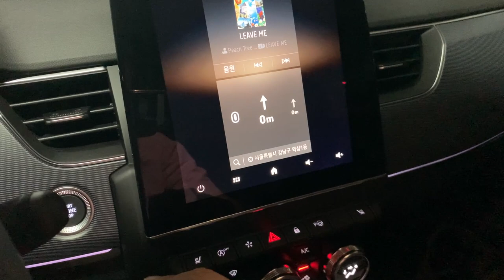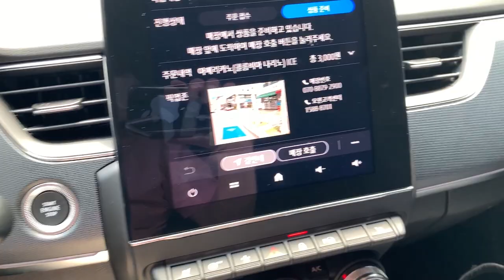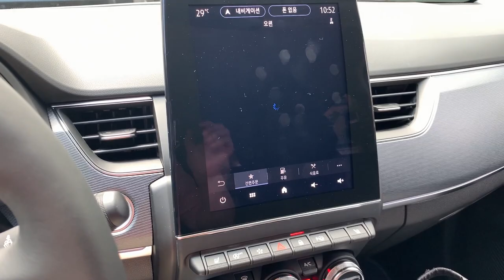[재업/체험] '인 카 페이먼트' 이렇게 쓰는 거군요! - 2022 르노삼성 XM3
(* 실수로 편집본이 아닌 부분 클립이 업로드되어 다시 올렸습니다)

2021년 6월 출시된 2022년형 르노삼성 XM3의 인포테인먼트 시스템에 새롭게 '인 카 페이먼트' 기능이 추가되었다고 합니다. 어떻게 쓰는 건지 (르노삼성 측의 설명에 따라) 한 번 직접 해봤습니다. 진행 과정이 살짝 매끄럽지 않은 부분도 있지만 패스트푸드점이나 고속도로 휴게소 음식 코너의 셀프 주문 기기와 크게 다를바 없더군요. 물론 결제할 때마다 신용카드나 스마트폰을 꺼낼 필요는 없습니다.